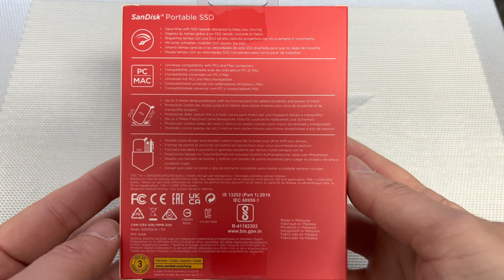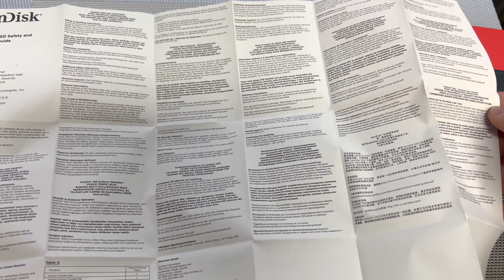SANDISK Portable SSD Festplatte, 1 TB SSD, 2,5 Zoll, extern, Grau unboxing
Die schönsten Momente sind schnell vorbei. Damit Sie sie nicht verpassen, benötigen Sie einen schnellen, zuverlässigen Speicher. Die SanDisk® Portable SSD mit Lesegeschwindigkeiten von 520 MB/s** ist schnell und die ideale Lösung, um Inhalte und Erinnerungen unterwegs zuverlässig zu speichern. Fallsicherheit aus bis zu zwei Metern Höhe sowie ein robuster Gummihaken zum Befestigen sorgen für maximale Sicherheit auf allen Wegen. Die SanDisk® Portable SSD ist eine robuste, kostengünstige Speicherlösung mit schneller SDD-Leistung aus dem Hause SanDisk® – der Marke, der professionelle Fotografen vertrauen.

SSD-Leistung mit einer Lesegeschwindigkeit von 520 MB/s in einem mobilen Laufwerk
Zuverlässiger Speicher zum Sichern von Inhalten und Erinnerungen
Robustes Laufwerk mit Fallsicherheit aus bis zu zwei Metern Höhe
Robuster Gummihaken zum Befestigen an Gürtelschlaufen oder Rucksäcken
Aus dem Hause SanDisk®, der Marke, der professionelle Fotografen vertrauen

Technische Merkmale
Produkttyp Festplatte
Festplattentyp SSD
Bauart extern
Anschlüsse USB 3.2 Gen 2
Formfaktor (Zoll) 2.5 Zoll
Formfaktor (cm) 6.35 cm
Speicherkapazität 1 TB
Max. Übertragungsgeschwindigkeit (lesen) 520 MB/s
Stoßfestigkeit bis 1.500 g
Ausstattung
Kabellose Übertragung Nein
Betriebsart Powered by USB
Allgemeine Merkmale
Farbe (laut Hersteller) Grau
Farbe (normiert) Grau
Tiefe 9.91 mm
Gewicht (laut Hersteller) 40 g
Gewicht 40 g
Lieferumfang SanDisk® Portable SSD 1 TB
Packmaße (BxHxT) (cm) 107 mm / 127 mm / 33 mm
Rechtliche Hinweise * 1 GB = 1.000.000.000 Byte; 1 TB = 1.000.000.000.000 Byte. Tatsächliche Speicherkapazität ist geringer. ** Bis zu 520 MB/s Lesegeschwindigkeit. Schreibgeschwindigkeiten fallen geringer aus. Angaben basieren auf unternehmensinternen Tests; die Leistung kann je nach Hostgerät, Schnittstelle, Nutzungsbedingungen und anderen Faktoren geringer sein. 1 MB = 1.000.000 Byte. 1. Siehe 2. Basierend auf unternehmensinternen Tests. SanDisk und das Logo von SanDisk sind eingetragene Marken oder Marken der Western Digital Corporation oder ihrer Tochtergesellschaften in den USA und anderen Ländern. Alle anderen Marken sind das Eigentum ihrer jeweiligen Inhaber.
Festplatte Externe SSD
Hersteller Artikelnummer SDSSDE30-1T00-G25